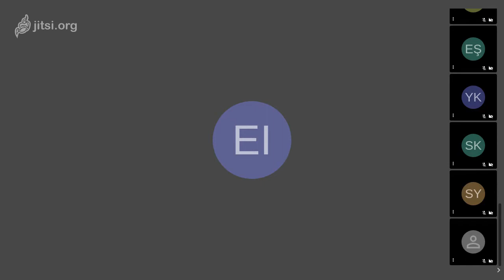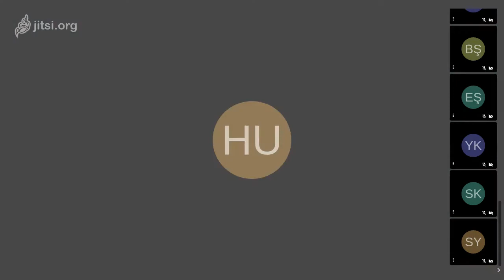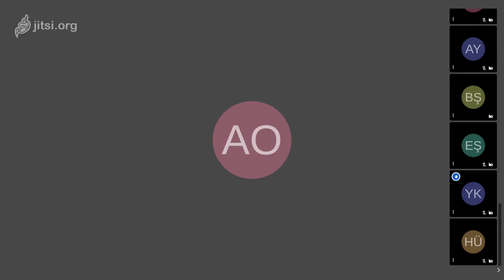AKARSU HAVZALARININ YAŞAMIMIZ ÜZERİNDEKİ ETKİLERİ 2.BÖLÜM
"1.Bölüm'ün linki" Konuşmacılar: Bülent Şık- Dr.Gıda Mühendisi, Yusuf Kurucu- Prof.Dr.EÜ.Ziraat Fakültesi Toprak Bölümü, İbrahim Demran- ZMO Manisa Şb.Bşk.
Kolaylaştırıcı: Ali Osman Karababa- Prof.Dr.Halk Sağlığı Uzmanı